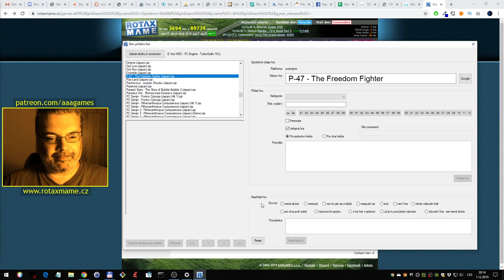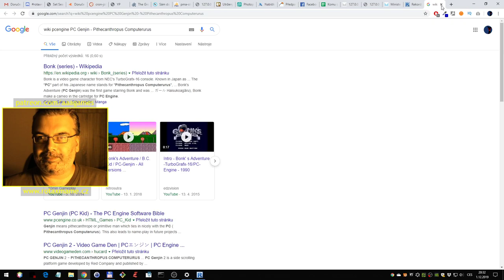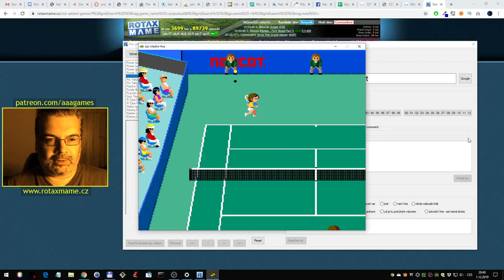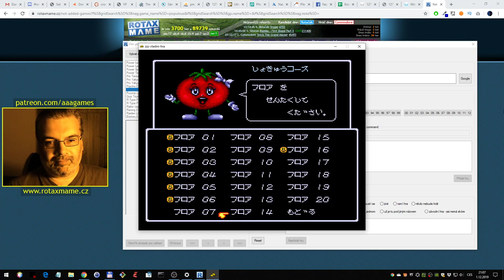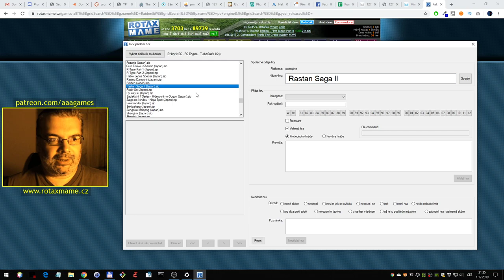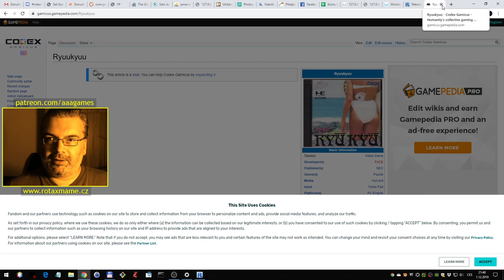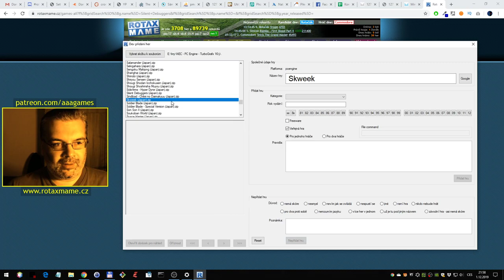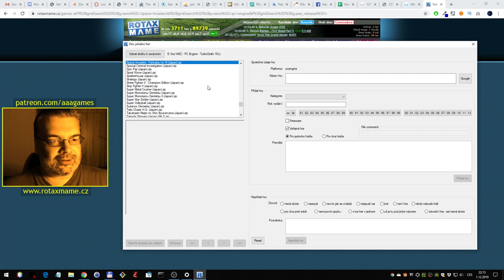Přidávání her (3/4) (PC Engine)